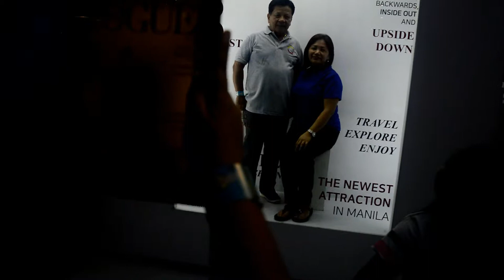Istar Siti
Nasa star city kami boi ! Nood ka